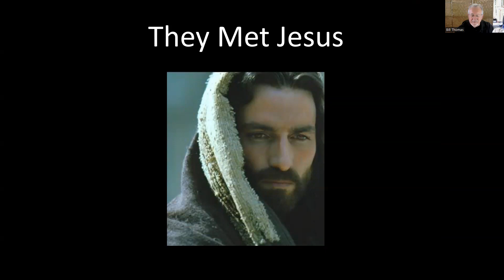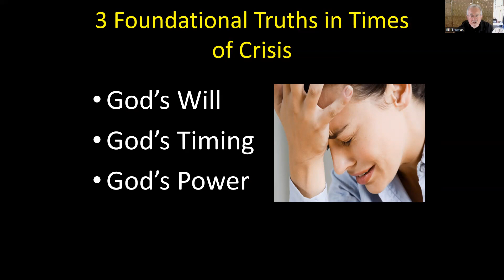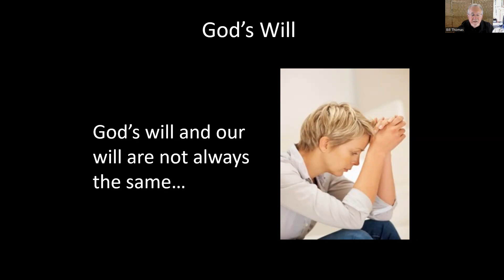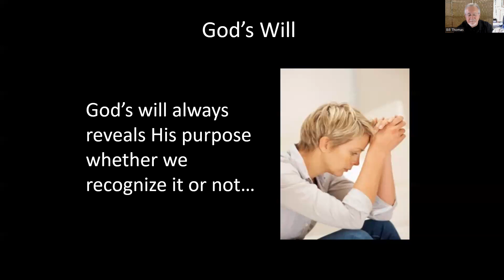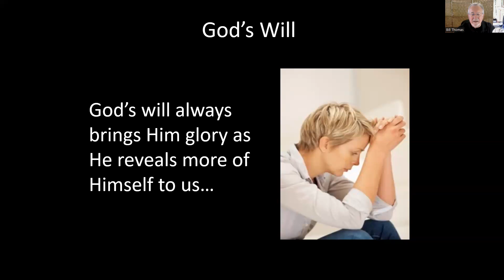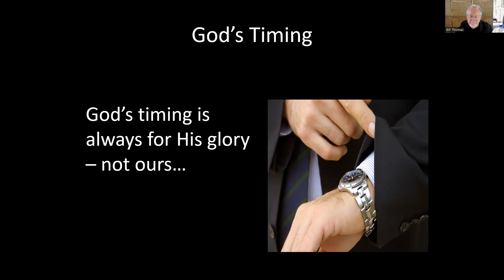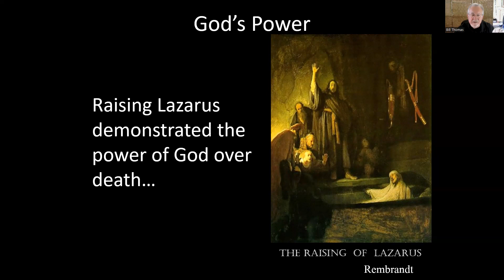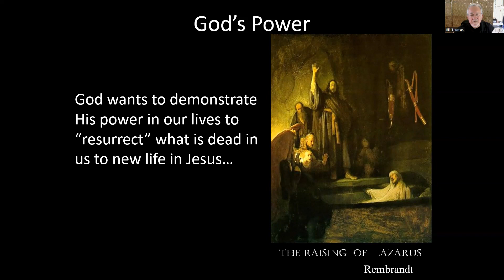When Crisis Comes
I don’t care who you are, crisis is part of life. Sometimes you can see a crisis brewing like thunder clouds forming on the horizon, but often times it catches you like a stray bolt of lightning.  One moment life is just as normal as can be – and then in a blink of an eye, with one phone call, with one word from your doctor, one trip in the car – the rug is pulled out from under you and your life is turned upside down. Discover how God sees us through our worst times.

For more information about Hereford Faith & Life Church, go to: herefordumc.com